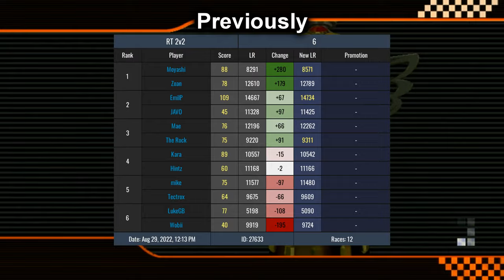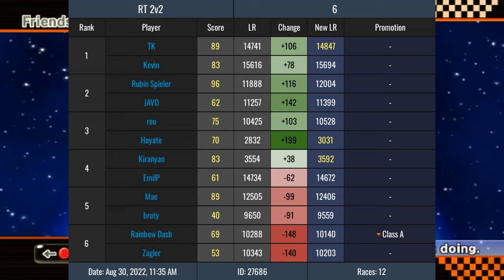The Grandmaster Grind - Episode 5 - Mario Kart Wii Mogi Lounge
Definitely an interesting event all around. Hard to believe the momentum shift after the first GP but it's bound to happen on a grind like this. Hope you guys enjoy this episode though!